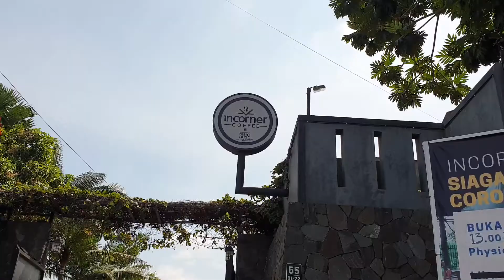CANTIK MAUNYA.....WADUH.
Siapa bilang jiwa seni dari keturunan, ternyata terbukti banyak bisanya tapi bukan dari garis keturunan.
Yang penting mau mencoba dan fokus pada hasil.
Coba apa aja deh mumpung masih muda..

follow instagram @herdiantoarie